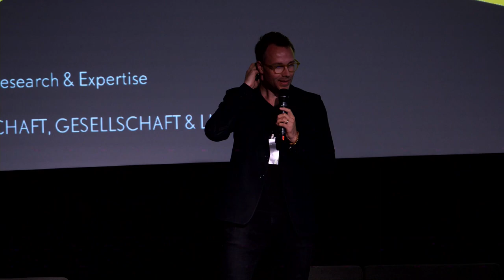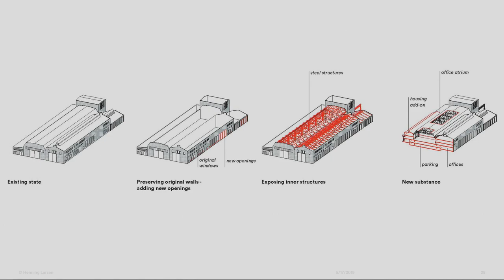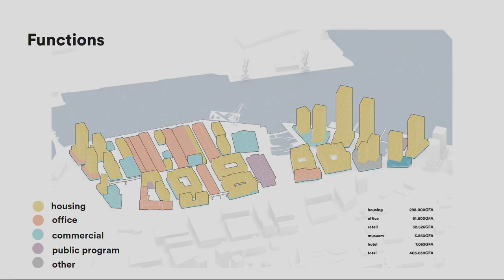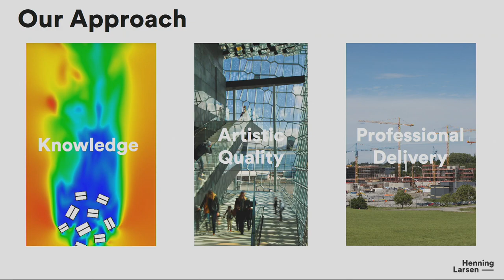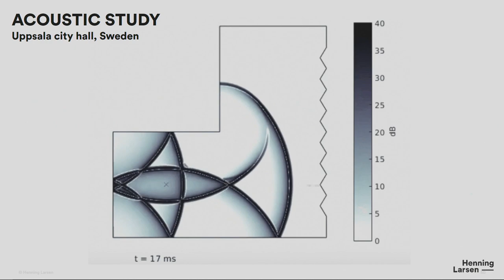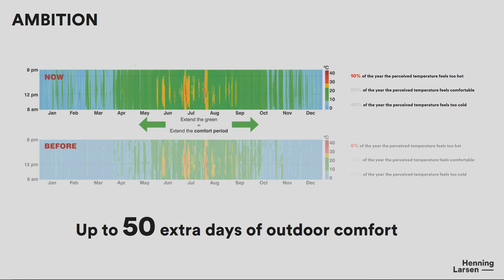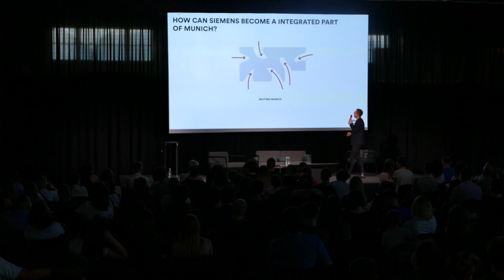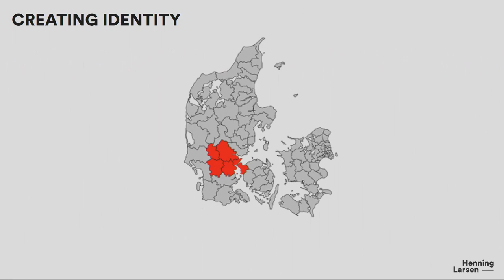Viggo Haremst/Henning Larsen Architects at CANactions Architecture Festival 2019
Partner and design director for Henning Larsen's office in Copenhagen. Viggo's major areas of focus include overseeing design development of office's competitions and projects, customer contact, and strategic development of the office on the international markets. Drawing on his extensive experience as design director for international projects in Europe, Asia, and the Middle East, Viggo has a broad international perspective. His ability to head and develop competition projects with clear concepts and an understanding of the local context has been at the root of many important contributions to Henning Larsen's profile. Viggo is a sought-after keynote speaker that deliver insights to Henning Larsen's design method and projects at conferences and events around the world. Viggo is an external examiner at The Royal Danish Academy of Fine Arts, has been teaching advanced geometry at the Technical University of Copenhagen, functioned as external examiner at Technische Universität in Munich and as Visiting Professor at Academy for Architectural Culture in Hamburg.